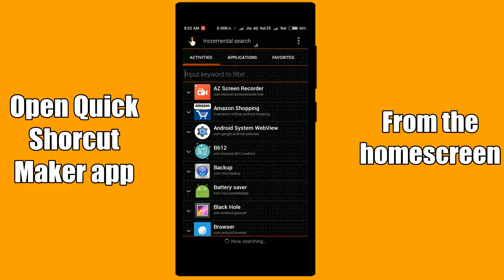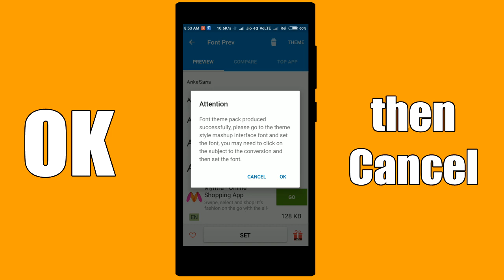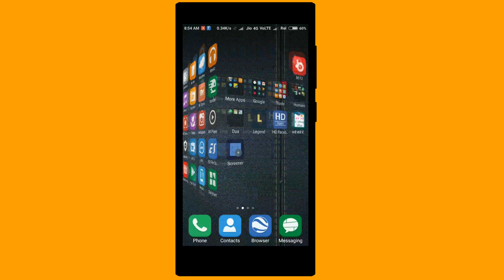[Tutorial] How to Change font in MIUI without Root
Requirements : -

If this video is going fast, then pause the video to see the subtitles and then follow what I did.